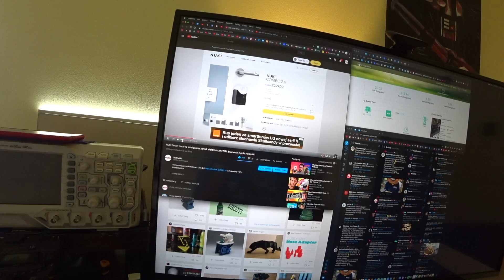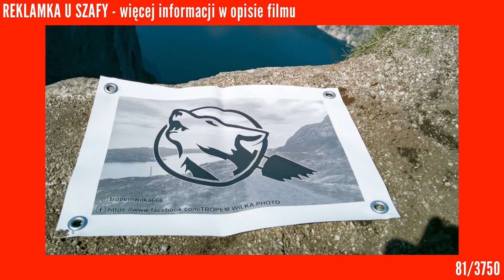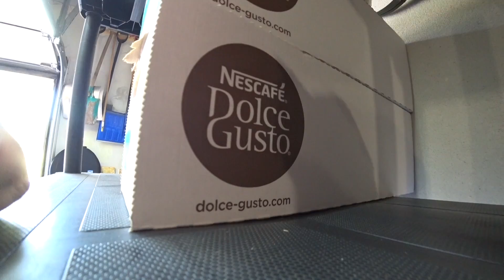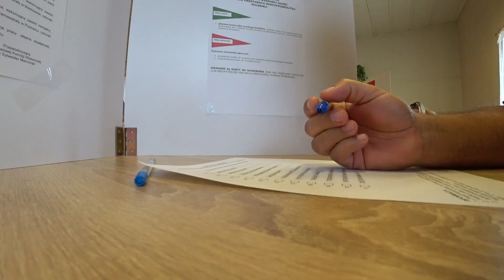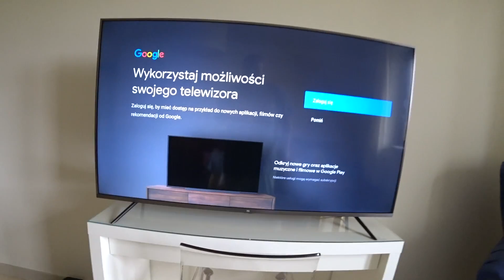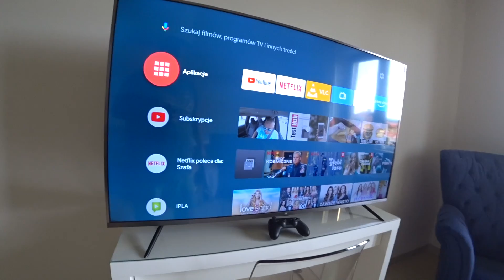Są wyniki pierwszej tury wyborów! I co teraz?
Jeżeli nie możesz wysłać czegoś mailem wyślij do paczkomatu:

Paczkomat MGO02A
26-085 Miedziana Góra, ul.Urzędnicza 8